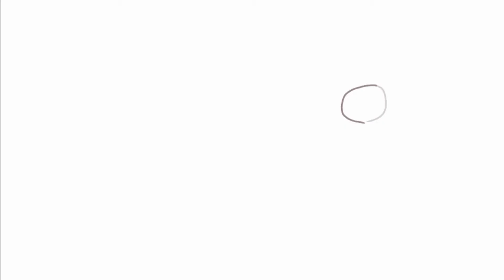phone art) [Speedpaint] 드래곤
art : ARH
Background sound : Green_Forest